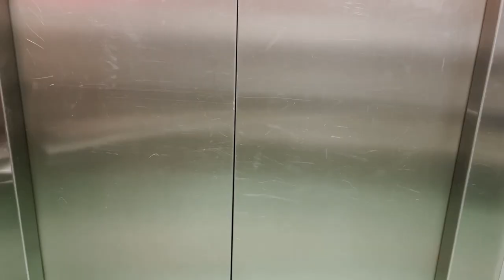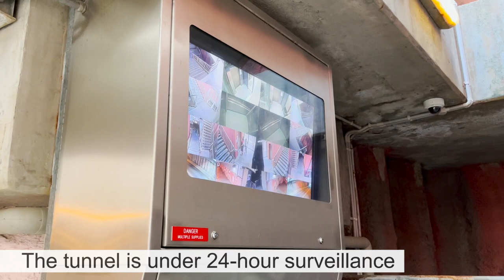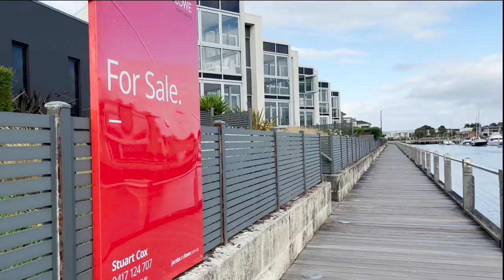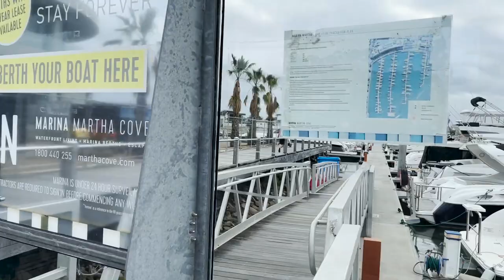A walk in Martha Cove Waterfront and Marina on the Mornington Peninsula. Nice boardwalk!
Martha Cove is located near Safety Beach in one of the most popular areas in Greater Melbourne.